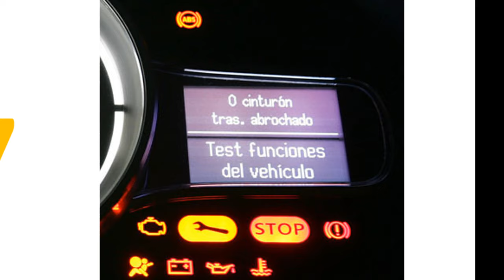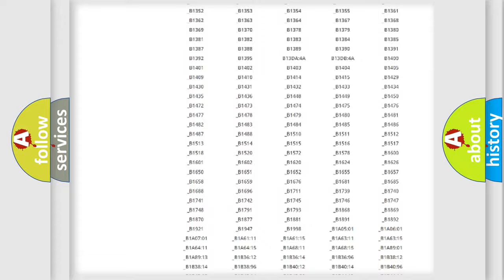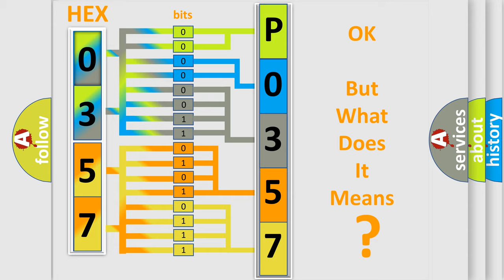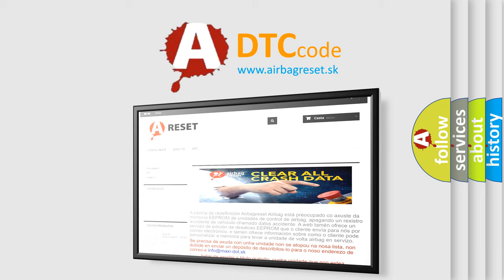DTC Jeep P0357 Short Explanation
Contents:
0:21 Basic DTC analysis according to OBD2 protocol standard.
1:48 Insight into programming
2:58 A diagnostically understandable description of the Diagnostic Trouble Code
3:05 Basic error definition

Make:
Jeep
Code:
P0357
Definition:
Option Configuration Error
Description: